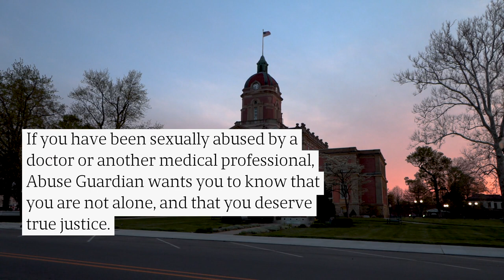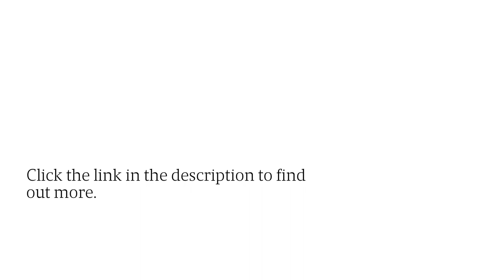Chicago Doctor Sexual Abuse Law Firm Gets Justice In Drug-Facilitated Rape Cases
Abuse Guardian proudly declares Ervin Nevitt as their Chicago, IL doctor sexual abuse lawyer advocating for survivors' rights. to find out more.